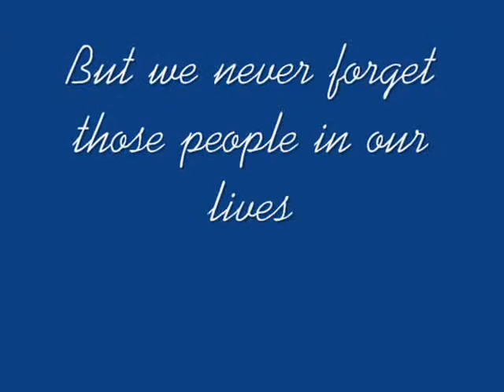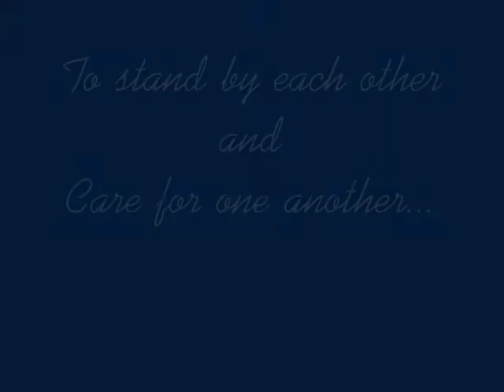Our Surprise Presentation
For Obedoza-Tang Wedding :)
June 19, 2010
Holy Trinity Parish Church
Circle Island Resort